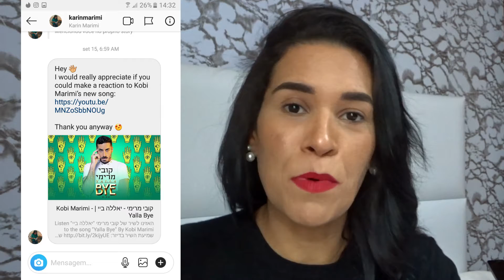React Yalla Bye | Kobi Marimi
Letra
Come on, bye, bye
I feel hot so I jump into the water.
There isn’t a breath of air for me.
They say that it is not in the sky.
Come on right now flow, flow, flow.

Look me good in the eyes
If I learned anything today.
Nobody lives twice,
Doesn’t live fast yet another day today, today.

Is there anyone who hears,
Is there anyone who protects me? Oh, oh, oh.
And I’m not crazy
I get up and go.
If you asked me, then bye, bye, bye, bye, bye.

Come on, bye, bye, bye, bye, bye.

As for me, you don’t have to think twice,
Just run ahead and enough
To scream to sky infinite number times.

I feel hot and pulse rate quickens.
I put my heart on the table.
Sailors already see the horizon
No one is ready to leave this place.

Is there anyone who keeps me? Oh, oh, oh.

I’m not crazy
Because I already know
That there is one who hears,
There is one who will protect me. Oh, oh, oh, oh, oh.

Bye.